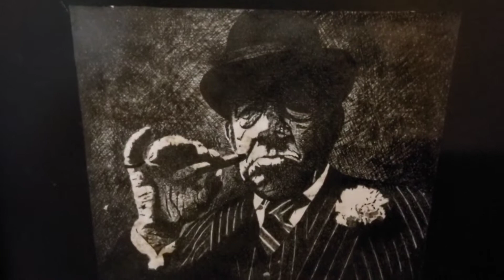sometime and some dots n lines 😎✌️💤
started in 2014 hopefully add one more piece someday. if you look at older videos you can see the swap and how the order changes.
I never use a grid or rulers 📏or any straight edge it is  always free hand and free mind.  if I don't do it with ink stippling (dots) then its cross hatched (X'es basically) no filling in there are mistakes from spilling ink or shaking the pen and then using that also spilt candle wax before and plenty of Jack n ashes. funny thing I have done on every piece but it ain't what you can see just something that helped maybe you'll figure it out.  lol black like jack or lead and Grey like a rainy day.. 🤙if you see color it's usually pencil or markers 😎 thanks